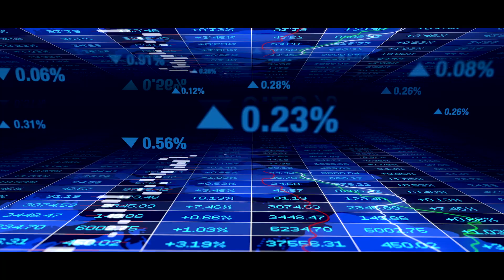Coalesce: The ArtOfThePossible launch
We are excited to announce the second edition of "Coalesce: The ArtOfThePossible.”

Watch Vinay Prabhakar, Sales and Alliances leader, Deloitte South Asia, explain the PowerOfCollaboration that enables organisations to unlock new growth avenues. He talks about making way for new collaborations and co-creating innovative solutions to define the future of businesses and functions.”